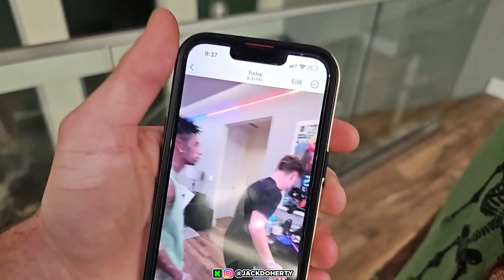jack Doherty flippin out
Jack doherty rewatching island boy cash out and throw water on his compter